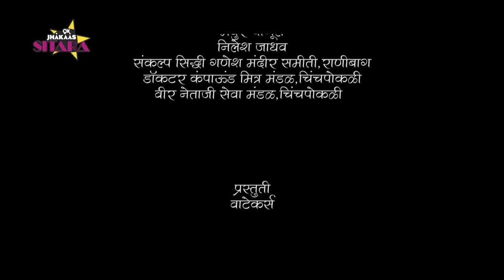9X Jhakaas | Jhakaas Sitara - Vasudev | Marathi Song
Lyricist : Vipul Narendra Shivalkar
Singer : Shahir Nishant Shaikh
Singer/Composer : Keval Jayawant Walanj
Director : Abhishek Dilip Karangutkar
Producer : Avni Abhishek karangutkar

About 9X Jhakaas:
9X Jhakaas is Maharastra's first Marathi music channel that airs the best Marathi songs with humorous animated shows featuring the characters Chote Bade, Surmai and Chochya.